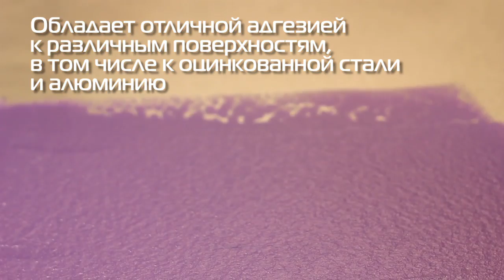JETA INDIGO - шпатлёвка с микростекловолокном.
Короткое видео с обзором конструкционной шпатлёвки INDIGO от JETA PRO.
Любые технические вопросы по продукции ТД "АВТОграф" задавайте по телефону: 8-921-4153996
Так же мы проводим открытые тестирования продукции из нашего ассортимента - в нашем тех. центре или на других площадках в Санкт-Петербурге. Вы всегда можете сообщить о Вашем желании протестировать какой-либо из продуктов по телефону 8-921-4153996.

Для того чтобы убедиться во всех преимуществах WALCOM Carbonio 360 на собственном опыте, предлагаем воспользоваться акцией, которая сейчас проводится в магазинах - по её условиям каждый желающий может взять этот краскопульт на тестирование и поработать им какое-то время. Если у Вас есть желание протестировать Carbonio напишите об этом в группе Вконтакте Вам подскажут ближайший магазин участвующий в акции.

Смотрите: "24 месяца гарантийного обслуживания вместо стандартных 12!"